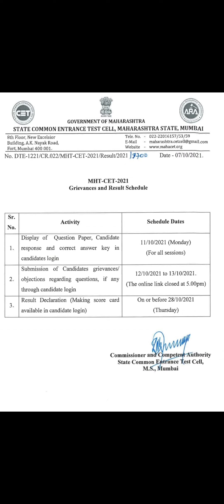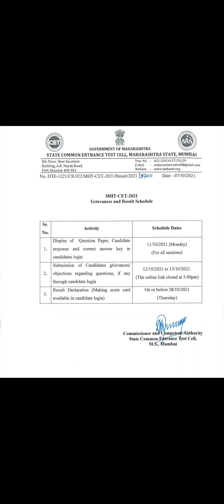MHTCET 2022 PCM & PCB RESULTS DECLARED? LATEST UPDATES FROM ANALYSIS FOR STUDENTS 👍🏻❤️